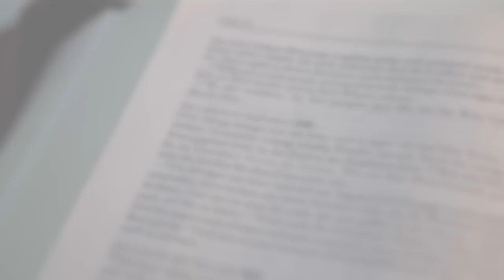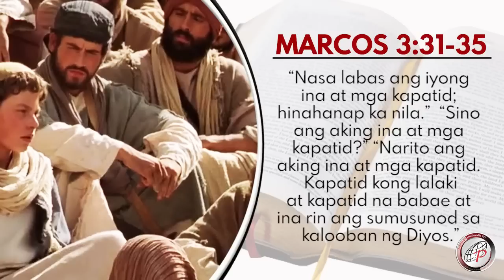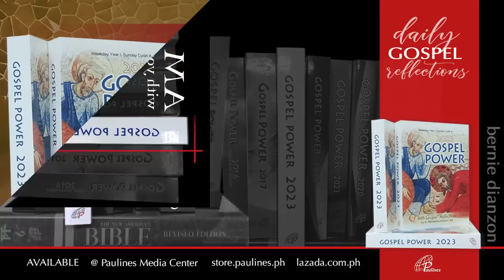Mabuting Balita | Enero 24, 2023 –Martes sa Ikatlong Linggo ng Taon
San Francisco de Sales - Paggunita

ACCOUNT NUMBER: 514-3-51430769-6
SWIFT CODE: MBTCPHMM